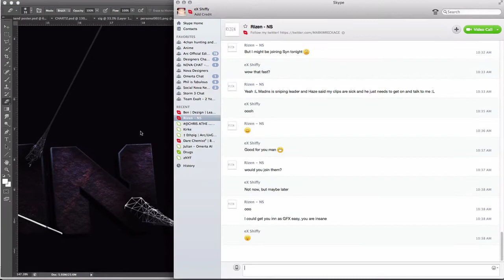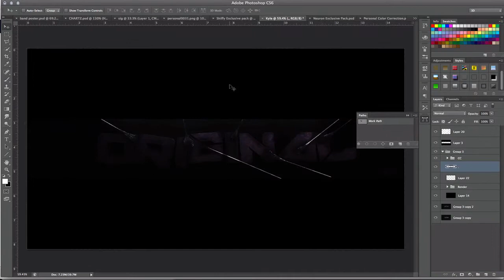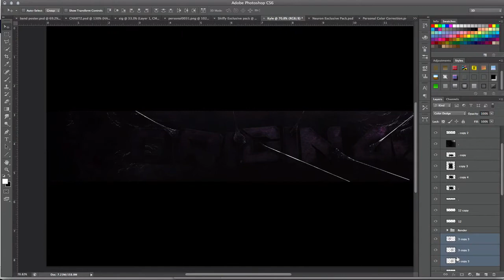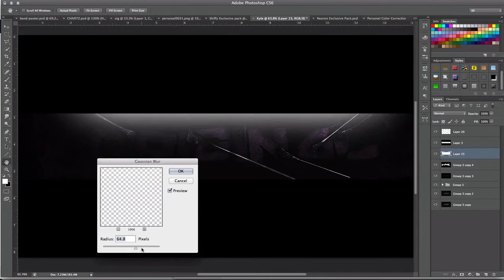Road To Chemist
So this is going to be a new series that I'll be doing where I try to replicate a unique style. This time around being The Chemist. Webs were the hard part, now its down to photoshop techniques. Also, I want to thank Josh (Cracker) for my new intro. I gave him an idea and he brought it to life and I cant thank him enough for that. Hefty is gay so I used a christian band for the music. Enjoy!